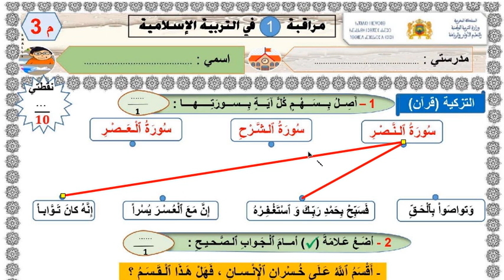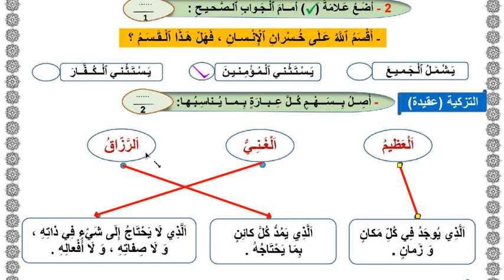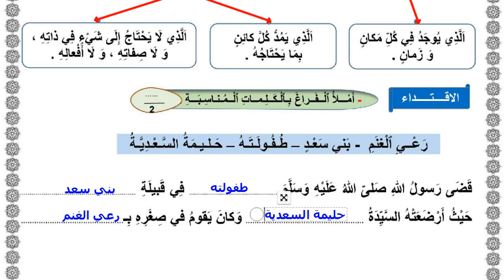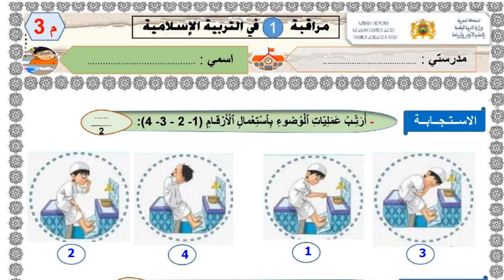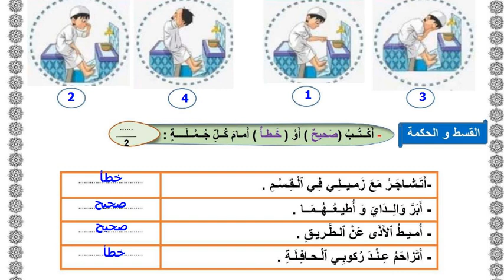فروض المستوى الثالث فروض المرحلة الأولى 2023 الفرض الأول الدورة الأولى التربية الاسلامية نموذج 2